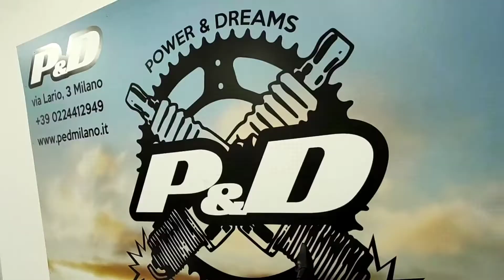Benelli BN 302 S (2019 - 20) usata a Milano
Concessionaria P&D KTM/Husqvarna
Via Lario 3 - Milano
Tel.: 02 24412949